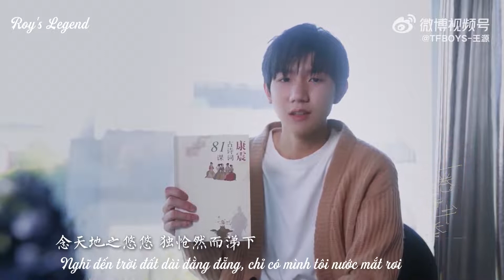[R'sL VIETSUB] [R'sL VIETSUB] Mười tiếng tiếp sức Khai Quyền Phẩm Thư Hương - Vương Nguyên